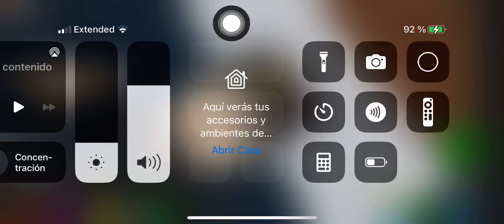Did I just find something